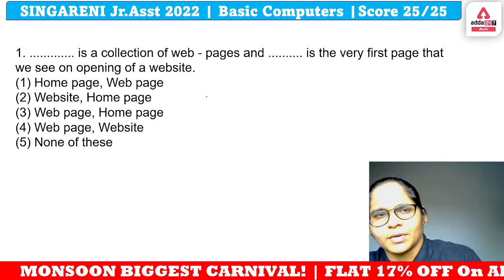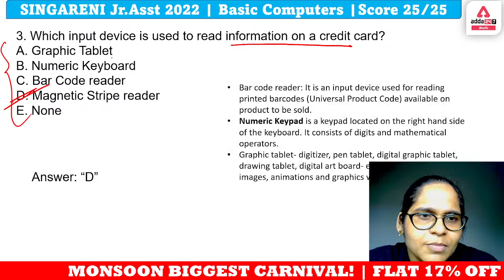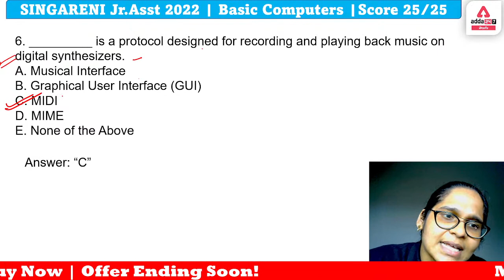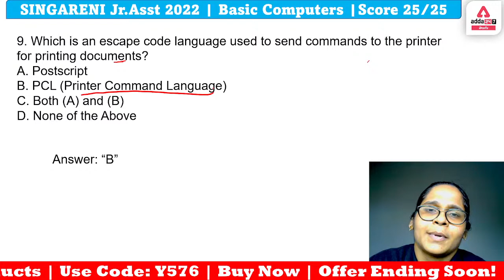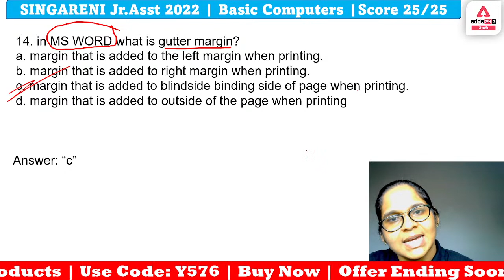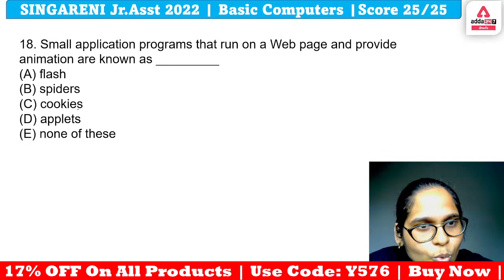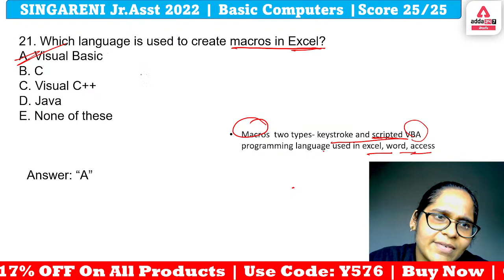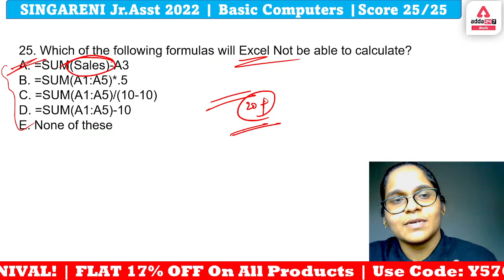SINGARENI JUNIOR ASSISTANT 2022|BASIC COMPUTERS|Mock Test With Timer|Model QUESTIONS|ADDA247 Telugu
Test Series –
APPSC GROUP-I Prelims 2022 | Online Test Series in Telugu and English